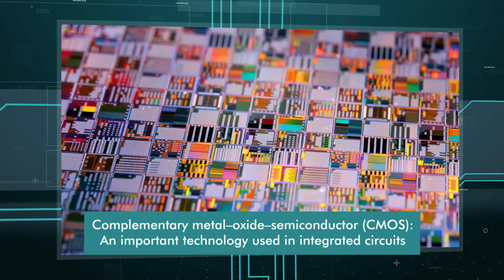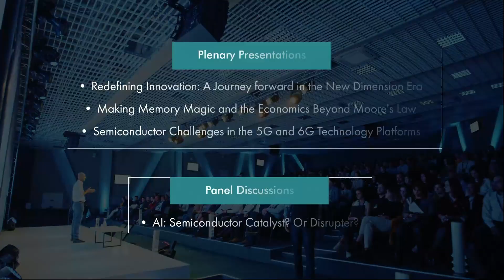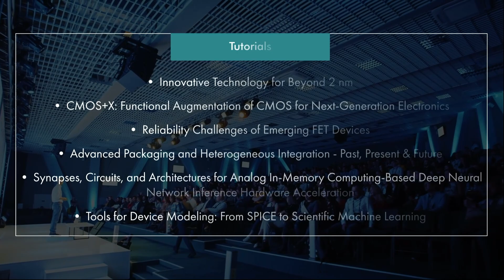IEDM 2023 Preview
Preview of 2023 International Electron Devices Meeting